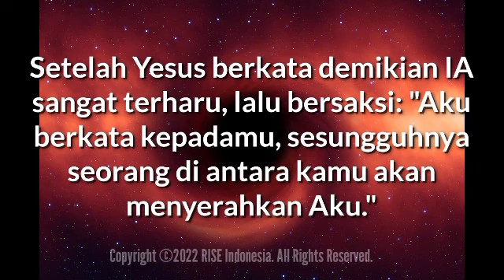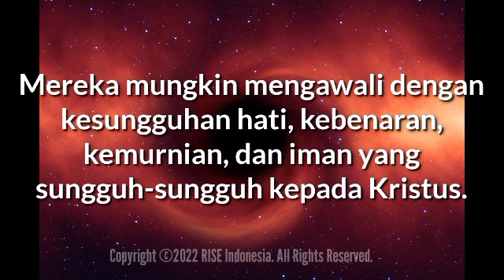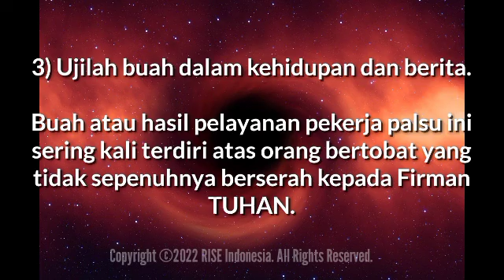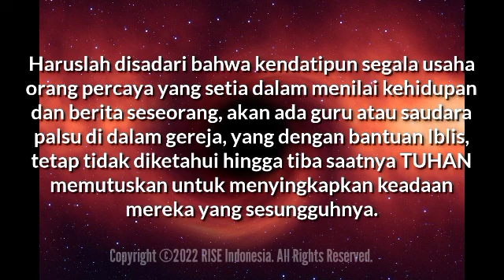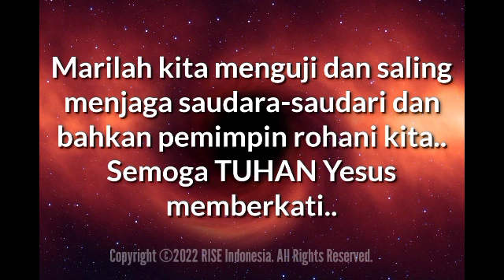"Waspadalah & Saling Menjagalah" - Yohanes 13:21-22 - Renungan Harian (RISE Video)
09 Juli 2022

"Waspadalah & Saling Menjagalah"

Yohanes 13:21-22

Setelah Yesus berkata demikian IA sangat terharu, lalu bersaksi: "Aku berkata kepadamu, sesungguhnya seorang di antara kamu akan menyerahkan Aku."

Murid-murid itu memandang seorang kepada yang lain, mereka ragu-ragu siapa yang dimaksudkan-Nya.

Sangat penting untuk memperhatikan bahwa para murid tidak pernah menduga ketidakjujuran Yudas.

Kemunafikannya ditutupi dengan baik sekali.

Dewasa ini pun ada anggota gereja yang di luar tampaknya rohani, namun dalam batinnya sama sekali tidak mempunyai iman yang sungguh dan pengabdian kepada Kristus.

Mereka mungkin mengawali dengan kesungguhan hati, kebenaran, kemurnian, dan iman yang sungguh-sungguh kepada Kristus.

Kemudian karena kesombongan dan keinginan mereka yang tak bermoral, kasih dan pengabdian mereka kepada Kristus semakin memudar.

Sebagai akibatnya, hubungan mereka terputus dengan Kerajaan TUHAN (1Kor 6:9-10; Gal 5:19-21; Ef 5:5-6) sehingga mereka menjadi sarana Iblis sementara masih menyamar sebagai anggota jemaat (2Kor 11:15).

Bagaimanakah cara mengujinya?

Langkah-langkah berikut ini dapat dipergunakan untuk menguji guru palsu atau saudara palsu:

1) Perhatikan watak mereka.

Adakah mereka itu berdoa dengan tekun serta mengabdi kepada TUHAN dengan tulus dan sungguh-sungguh? Apakah mereka menyatakan buah-buah Roh (Gal 5:22-23), mengasihi orang berdosa (Yoh 3:16), membenci kefasikan dan mengasihi kebenaran (Ibr 1:9) serta gigih menentang dosa (Mat 23:1-39; Luk 3:18-20)?

2) Perhatikan motivasi mereka.

Pemimpin atau Kristen yang sejati akan berusaha melakukan empat hal:

(a) menghormati Kristus (2Kor 8:23; Flp 1:20);

(b) memimpin kepada pengudusan (Kis 26:18; 1Kor 6:18; 2Kor 6:16-18);

(d) memberitakan serta mempertahankan Injil Kristus dan ajaran para rasul (Flp 1:16; dan Yud 1:3).

3) Ujilah buah dalam kehidupan dan berita.

Buah atau hasil pelayanan pekerja palsu ini sering kali terdiri atas orang bertobat yang tidak sepenuhnya berserah kepada Firman TUHAN (Mat 7:16).

4) Perhatikan tingkat ketergantungan pada Alkitab.

Ujian ini sangat menentukan. Apakah mereka percaya dan mengajar bahwa penulisan asli dari PL dan PB sepenuhnya diilhami oleh TUHAN sehingga kita harus tunduk kepada seluruh ajarannya (2Yoh 1:9-11)?

Jika tidak, dapat dipastikan bahwa baik mereka maupun berita yang mereka sampaikan tidak berasal dari TUHAN.

5) Akhirnya, ujilah kejujuran mereka berkenaan dengan uang TUHAN.

Apakah mereka menolak untuk mengambil banyak uang untuk diri mereka, mengatur semua keuangan dengan jujur dan penuh tanggung jawab, dan berusaha memajukan pekerjaan TUHAN dengan cara-cara yang sesuai dengan standar PB (1Tim 3:3; 6:9-10)?

Haruslah disadari bahwa kendatipun segala usaha orang percaya yang setia dalam menilai kehidupan dan berita seseorang, akan ada guru atau saudara palsu di dalam gereja, yang dengan bantuan Iblis, tetap tidak diketahui hingga tiba saatnya TUHAN memutuskan untuk menyingkapkan keadaan mereka yang sesungguhnya.

Marilah kita menguji dan saling menjaga saudara-saudari dan bahkan pemimpin rohani kita.. Semoga TUHAN Yesus memberkati..

Let us test and take care of each other, our brothers-sisters and even our spiritual leaders.. May GOD bless us all🙏😇